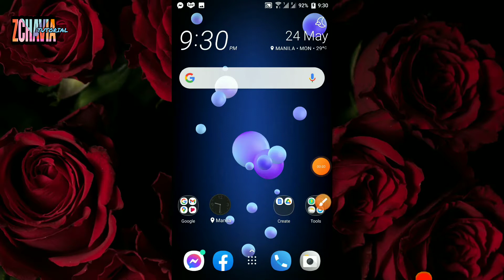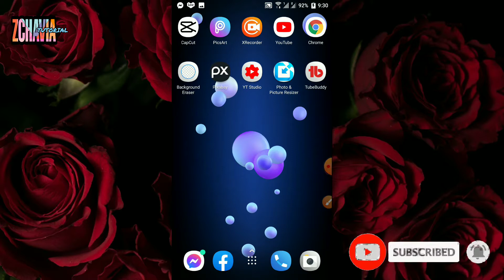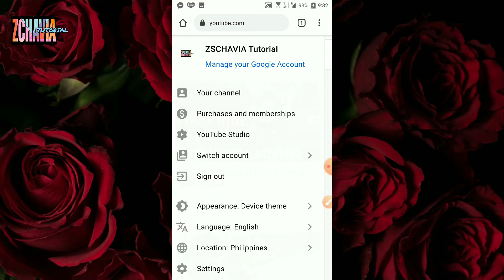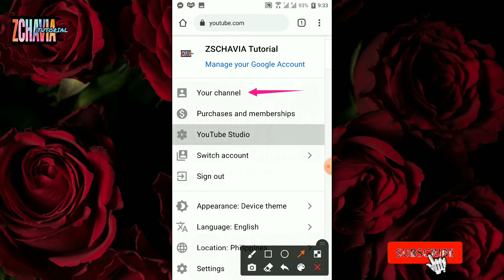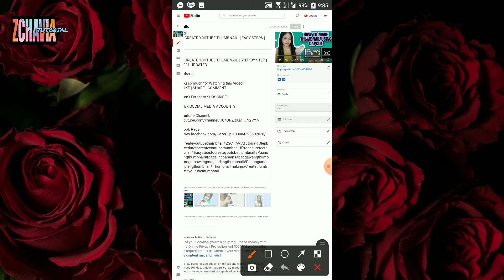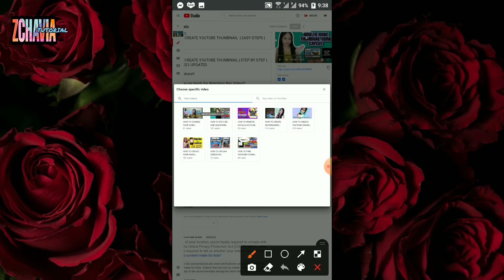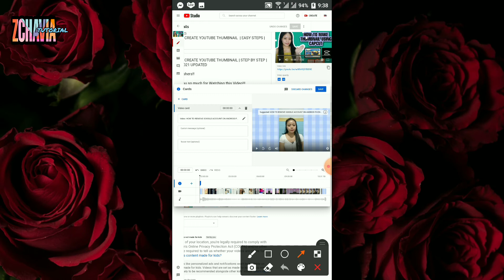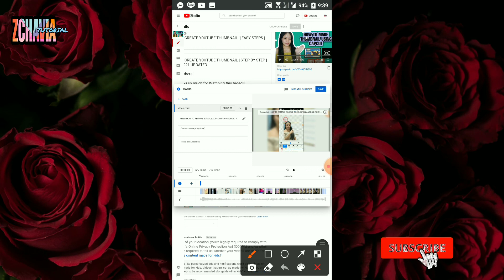HOW TO MAKE YOUR INFO CARDS ON YOUTUBE VIDEOS | 2021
"How to add an INFO CARDS on YouTube Videos | 2021"

It is an interactive elements added to Youtube Videos that can be use to promotes videos,playlists,websites,merchandise or channels.This Info cards appear on both desktop and mobile so you can published an awesome video that will surely get a heads up on your subscribers.

Keep Watching Until The End to Learn More.🤓

ZSCHAVIA Tutorials

how to make business cards at home for free